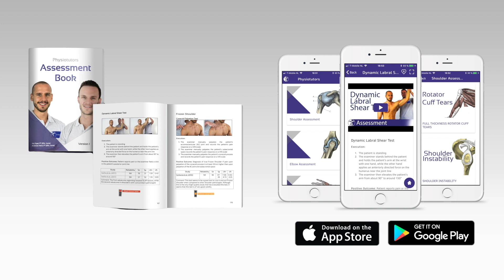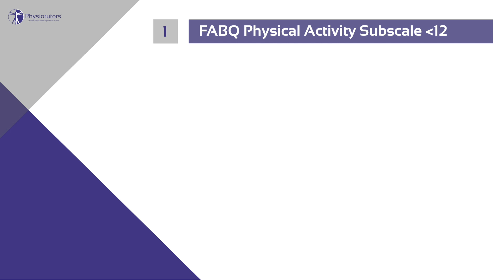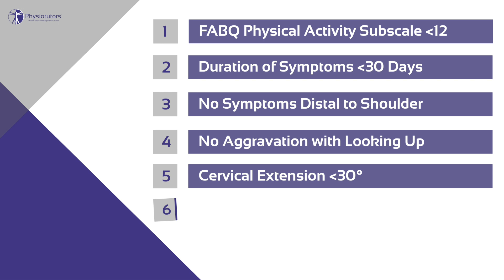Thoracic Spine Manipulation Clinical Prediction Rule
Cleland et al from 2007 have developed a clinical prediction rule for the success of thoracic spine manipulation in patients with mechanical neck pain.